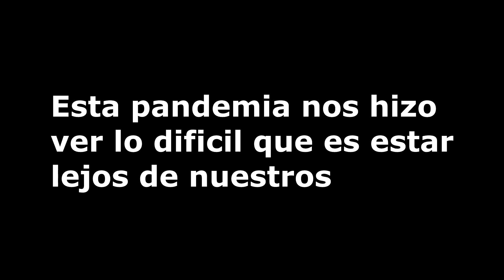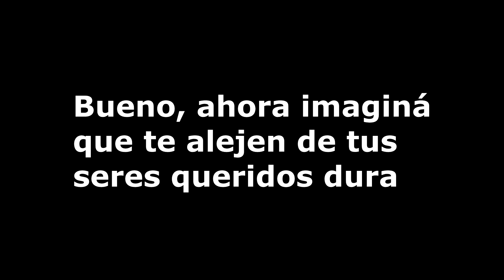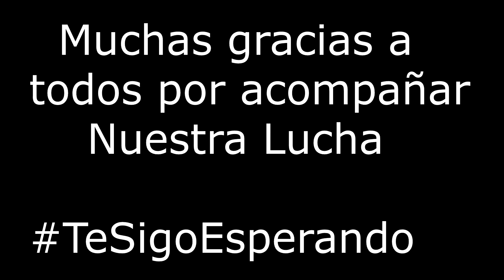Libertad para las Victimas de Org.Coercitivas Sectas.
Otro Cumpleaños sin vos mami, ojala llegues a ver este video que hicimos con tanto amor. Muchas gracias a todos por ayudarme a llegar a ella compartiendo este video.